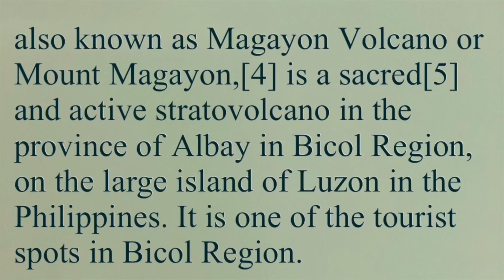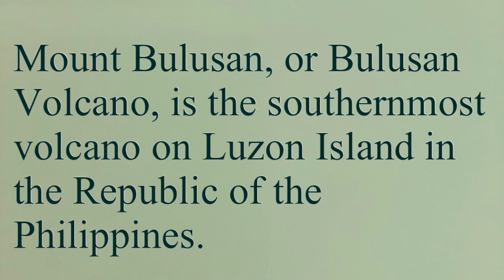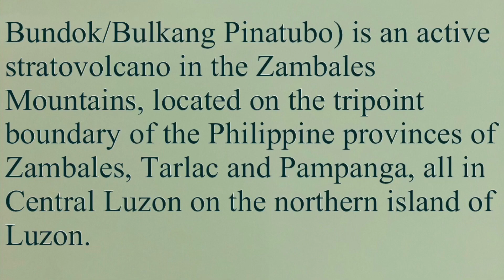List of ACTIVE VOLCANOES in the Philippines| Jojie Llorente